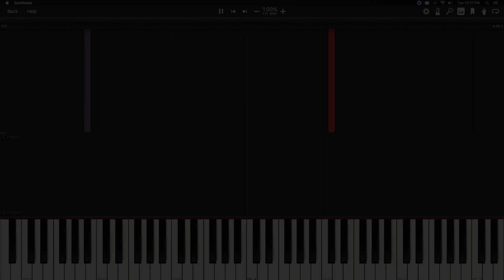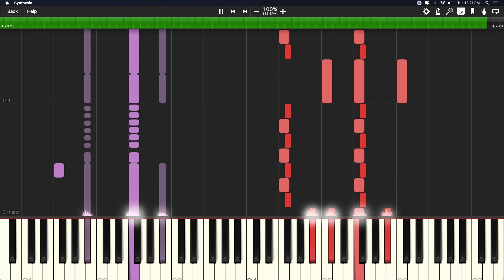Starset - Frequency - Synthesia Piano Tutorial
This tutorial was requested by Dittoslash.

I hope this helps you guys out. Have a great day! :3

The system I used is called Synthesia. It's an awesome tool that I like to use, and it makes learning piano easy and fun.